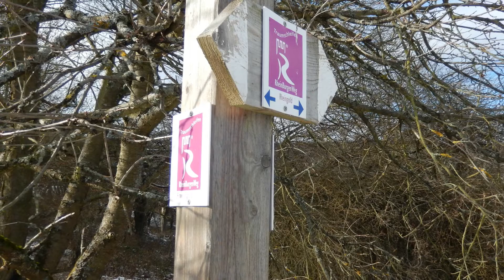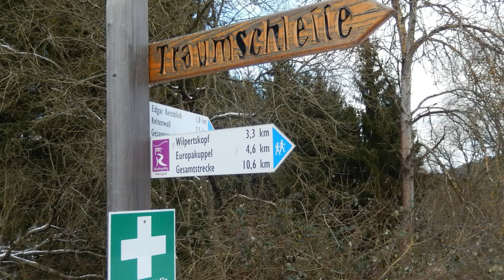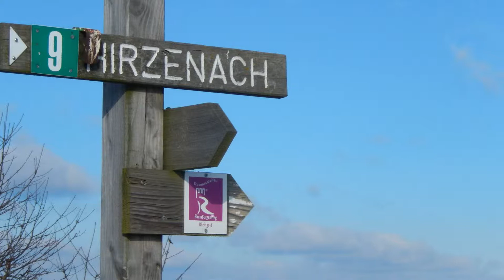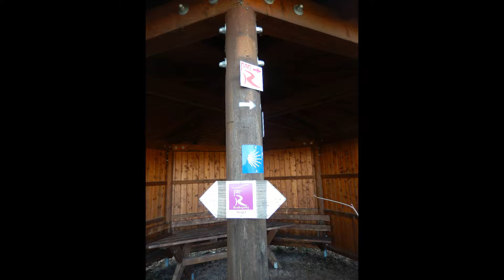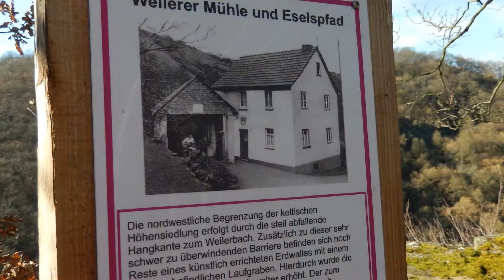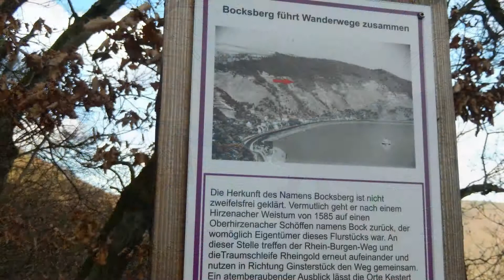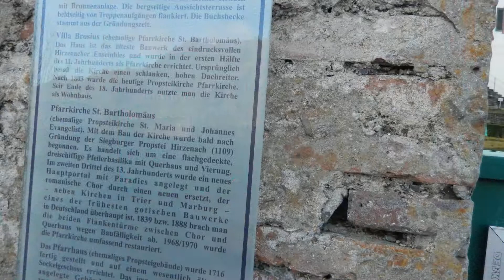Wanderung auf der Traumschleife Rheingold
Bilderschau von einer Winterwanderung auf der Traumschleife "Rheingold" bei Boppardund Hirzenach am Rhein. Wunderschöne Blicke ins Rheintal.